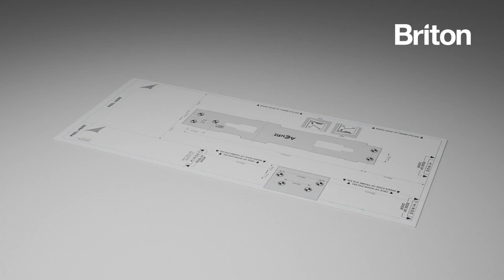Briton 2003V Door Closer - Fig 66